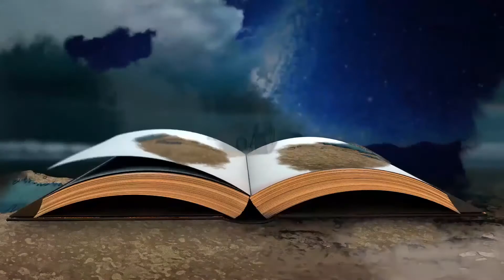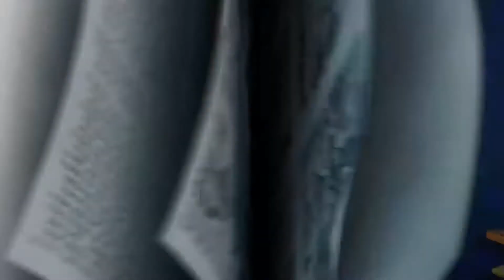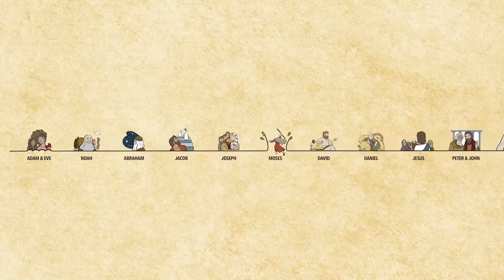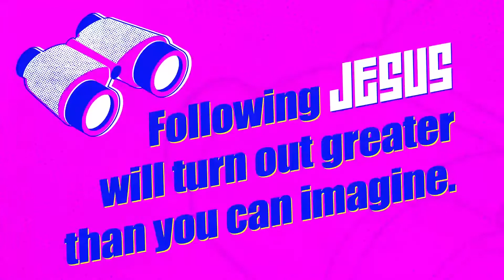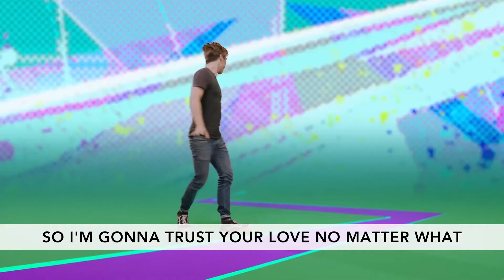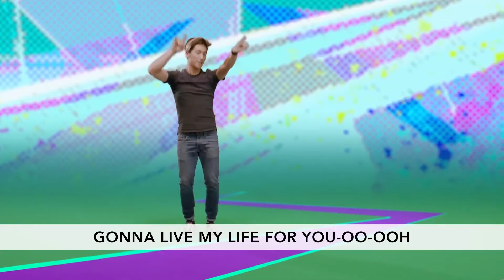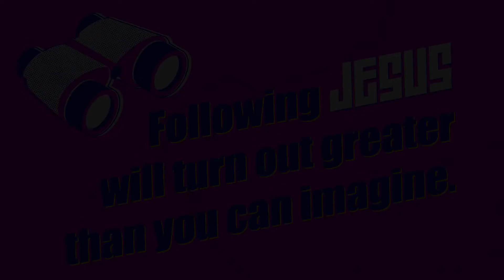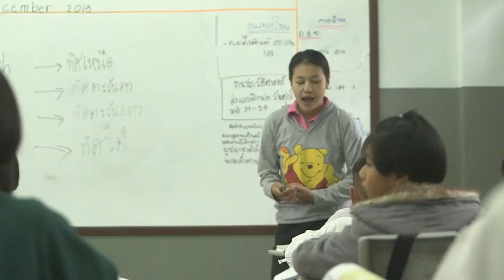Christ Church Kids - Lighthouse Kids Live - Grade School Leeson July 25 & 26